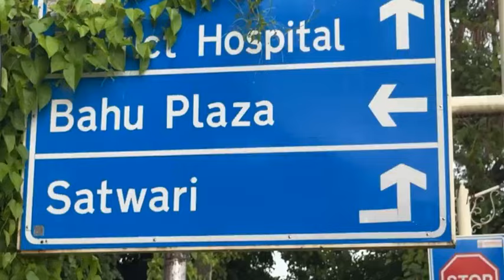Posh and Smart Gandhinagar Locaity; Mubarak Ho Jammu Smart Ho Gaya